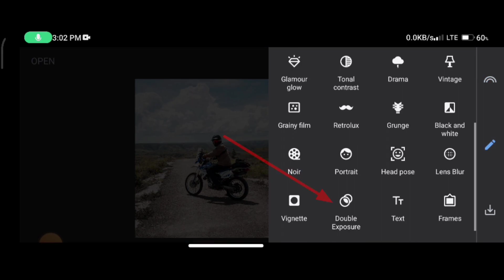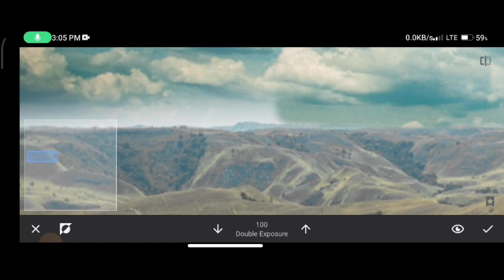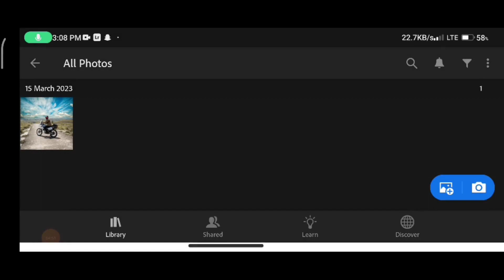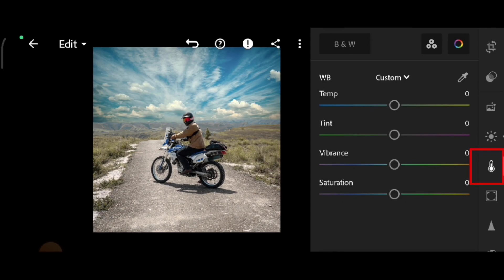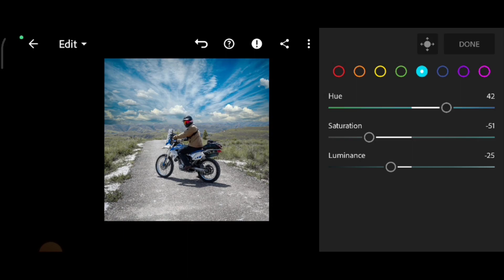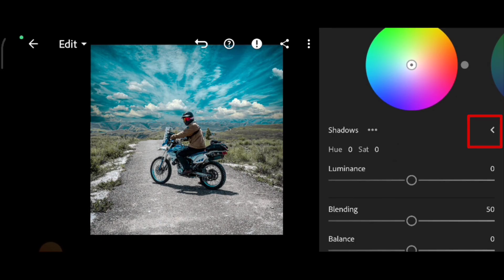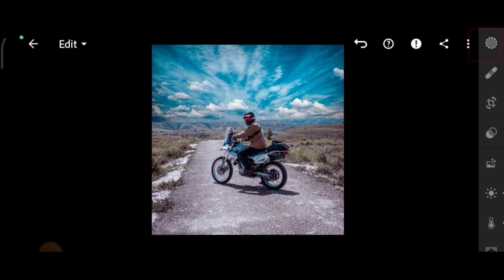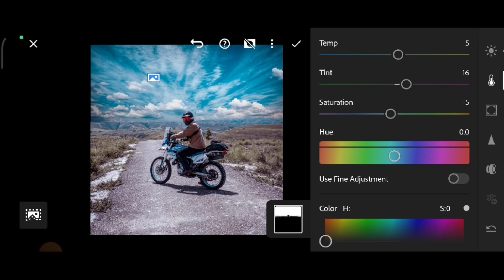How to Replace a Dull Sky and Create Stunning Visuals || Snapseed || Lightroom || Mobile Edit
In this tutorial, we will show you how to replace a dull sky in your photos and create stunning visuals using snapseed and Lightroom mobile editing apps. We will guide you step by step through the process of selecting and replacing the sky with a more vibrant and dynamic one. let's get started

sky replacement photoshop,
sky replacement after effects,
sky replacement video,
sky replacement photoshop 2022,
sky replacement lightroom,
sky replacement photoshop 2020,
sky replacement capcut,
sky replacement photoshop 2019,
sky replacement alight motion,
sky replacement adobe premiere pro,
sky replacement app,
sky replacement after effects 2022,
sky replacement android,
sky replacement adobe photoshop,
adobe photoshop sky replacement,
advanced sky replacement after effects,
sky replacement background,
best sky replacement pack,
photoshop cc 2022 sky replacement,
photoshop cc 2020 sky replacement,
lightroom classic sky replacement,
sky replacement download link
how to sky replacement mobile,
how to replace sky in mobile,
sky replacement mobile app,
how to sky replacement,
sky replacement mobile,
how to replace sky in video,
how to edit sky replacement,
how to change sky in hoopz,
how to replace sky in lightroom mobile,
sky replacement phone,
how to replace sky in photoshop mobile,
how to replace sky in photo,
how to change sky in any photo,
how to change sky in mcpe,
how to replace sky in vn,
how to replace sky in fcpx,
how to change sky in ttd3
snapseed sky replacement mobile,
snapseed sky replacement,
snapseed sky change,
add sky in snapseed,
sky replacement mobile,
sky replacement picsart,
sky replacement snapseed,
snapseed sky colour change,
snapseed sky background change,
sky replacement in mobile,
sky replacement in android
lightroom color grade mobile,
how to color grade lightroom mobile,
color grade video in lightroom mobile,
dng file lightroom mobile,
mobile lightroom color grading,
dng to lightroom mobile,
iphone lightroom color grading,
dng file lightroom,
adobe lightroom mobile color grading,
adobe lightroom color grading,
color grading in lr mobile,
lightroom color grading mobile,
adobe lightroom colour grading,
color grade in lightroom mobile,
mobile lightroom vs pc lightroom,
lightroom color management,
lightroom color grading tool,
lightroom color profile,
edit raw lightroom mobile,
adobe lightroom camera raw,
editing jpeg vs raw in lightroom,
color grading lightroom mobile presets,
editing dng in lightroom,
what is dng in lightroom,
lightroom color grading tutorial mobile,
color grading lightroom mobile underwater,
lightroom video color grading mobile,
what is color grading in lightroom,
lightroom mobile grading,
lr mobile color grading,
color grading lr mobile,
lightroom colour grading mobile,
lightroom color grading pc,
lightroom color grading 2022,
grading photos in lightroom,
lightroom color grading iphone,
lightroom colour grading pc,
photo color grading lightroom mobile,
photo color grading lightroom